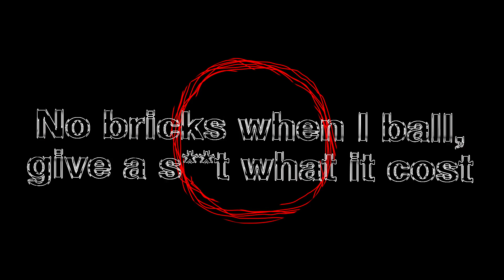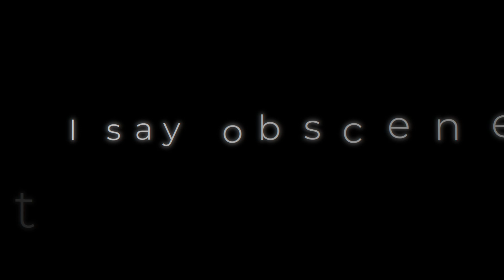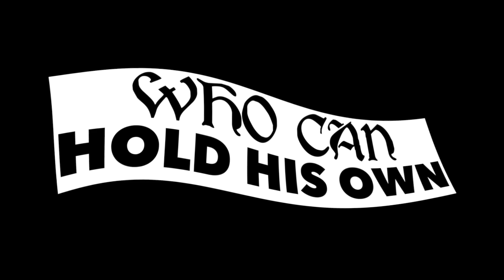ARTIST LYRIC MUSIC VIDEO - Fashawn "All Hail The King"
Lyric Music Video for artist Fashawn / Sir Veterano / Fresh Yard records